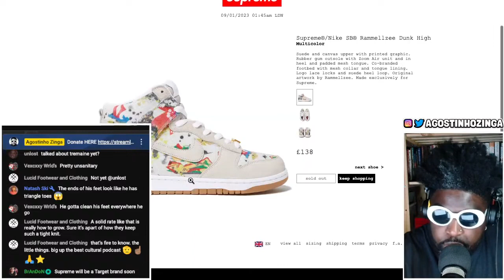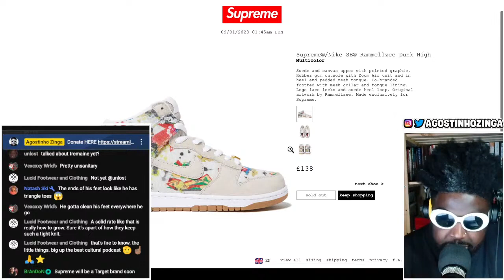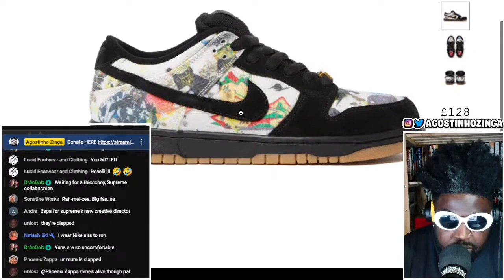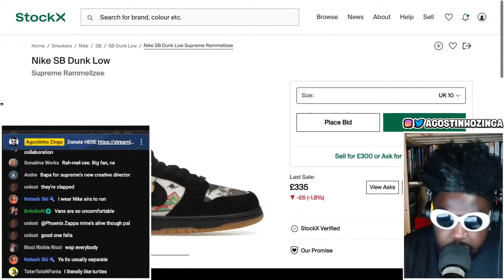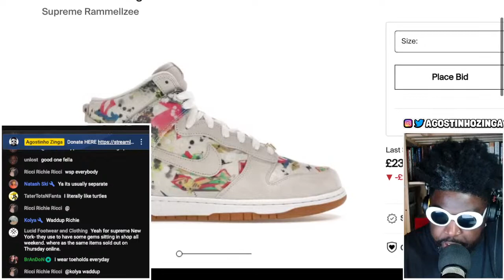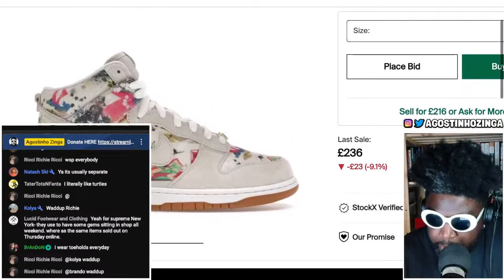My Supreme x Nike SB Dunk Rammellzee Buying Experience